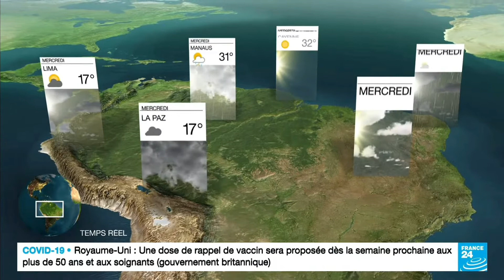France 24 Weather - 15 Sept. 2021 #2